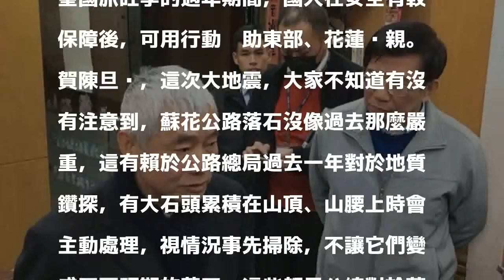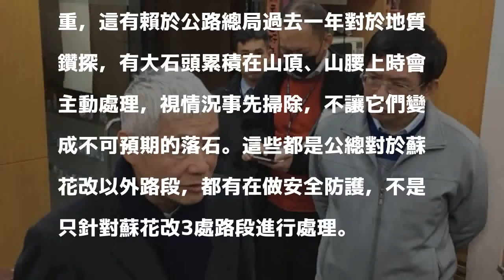花蓮震後助重振觀光 賀陳旦：會提特別救濟方案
〔記者鄭瑋奇／台北報導〕花蓮大地震後，交通部可以提供什麼協助？交通部長賀陳旦今天（8日）說，最主要就是維持既有鐵公路正常營運，鐵路方面再想辦法加掛車廂協助物資運送，蘇花改蘇澳─東澳允許運送物資車輛通行，對於可能有落石路段，加派無人機巡視主動掌握情況等。

發表評論評論如下。